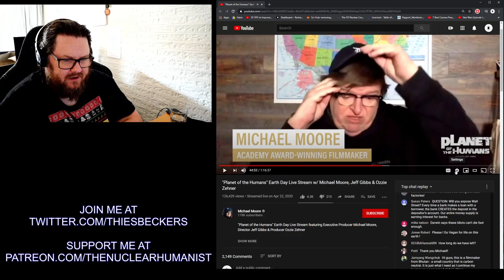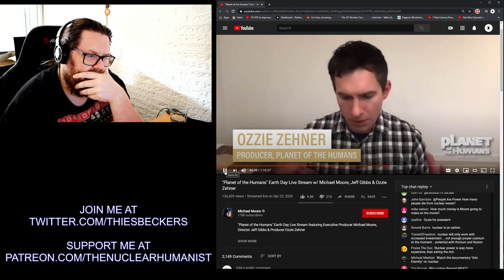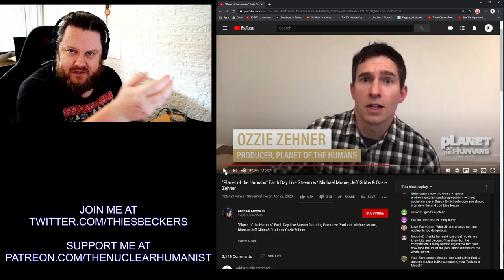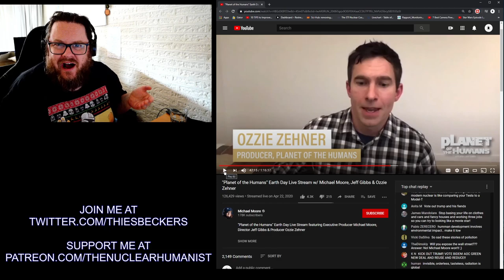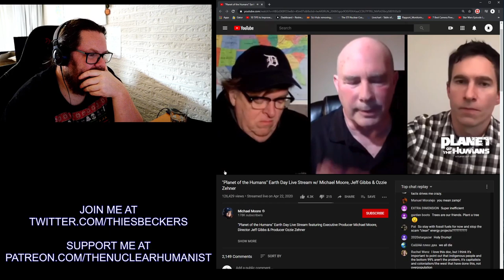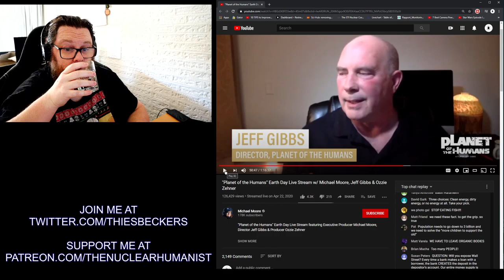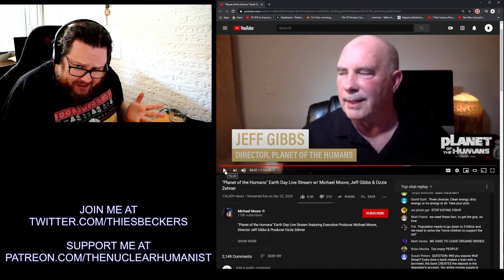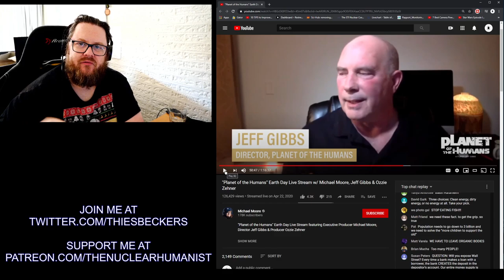Moore, Gibbs and Zehner don't understand energy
Moore, Gibbs and Zehner don't understand energy. In a response-stream to the public, Michael Moore, Jeff Gibbs and Ozzie Zehner show a lack of fundamental understanding about energy usage. In this video, I address their misconceptions.

Also described in Climate zero Hour